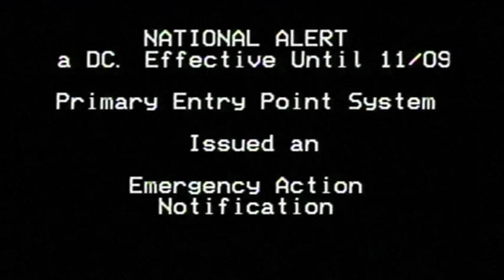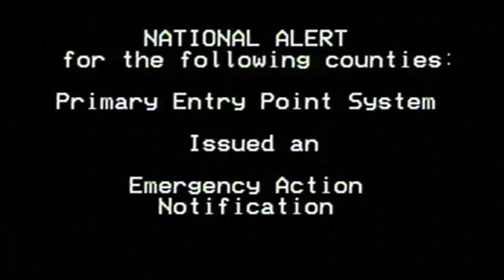EAS Test 11/9/11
The first test shown nation wide at 2:00 PM. It was kinda scary even though it was a test. Near the end where the person is talking you can hear multiple audio tracks playing. It also had very poor audio quality...